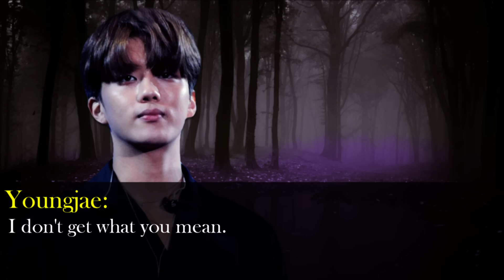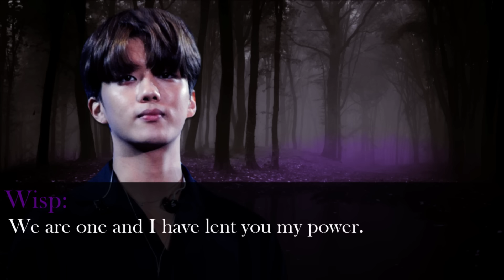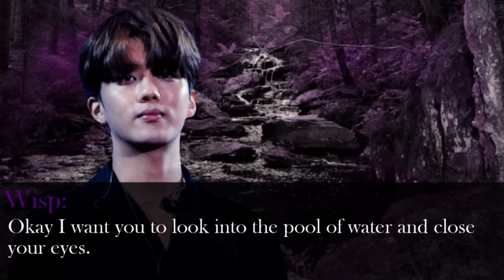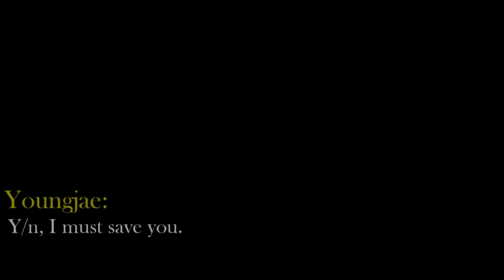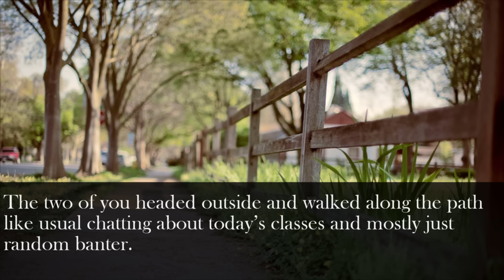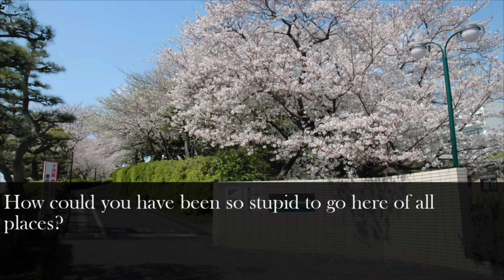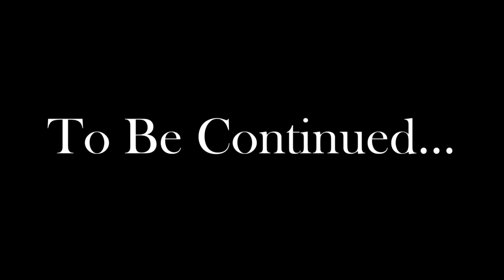[FF VIDEO] YOUNGJAE―「BLOODLUST」 pt. 2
Omg sorry for the week delay I had school stuff etc.
I don't have much to say but I hope this chapter is still good enough for you guys xD

Ask.FM: CherryTomat0
Credits:
Writing/Story: CherryTomato
Edit: CherryTomato
Member Edits: 00levandi & CherryTomato
Opening: 00levandi
Backgrounds: Google